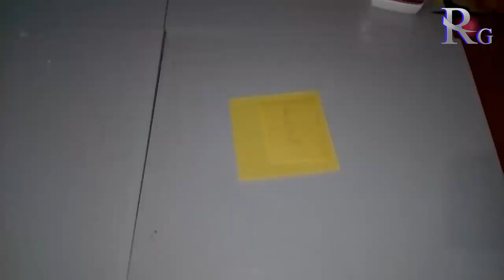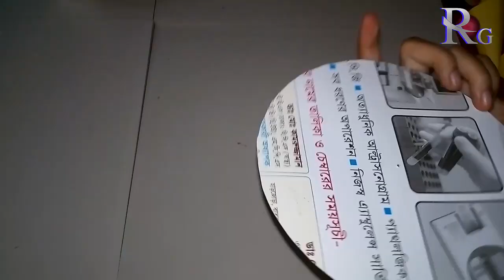রঙ্গিন কাগজ দিয়ে ওয়ালমেট তৈরি করুন | kagojer Ful | Diy Paper Craft/ Wall Hanging Making at Home